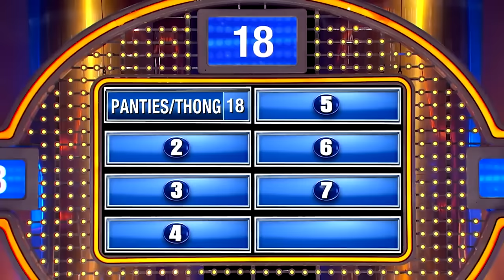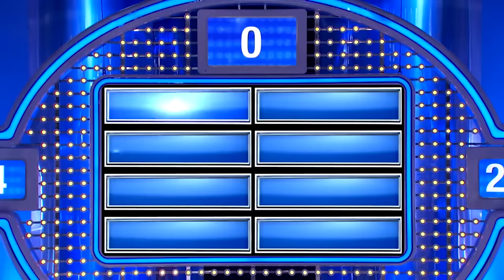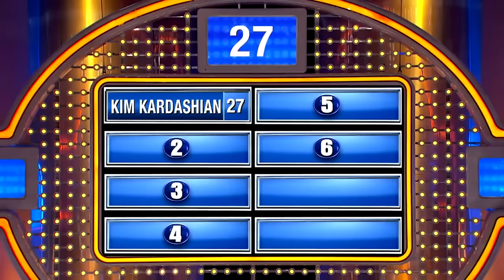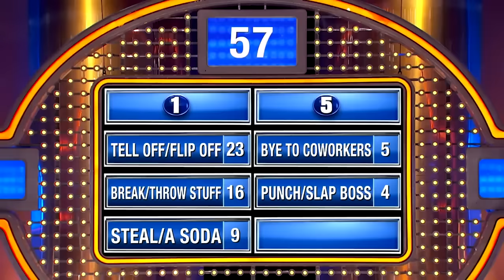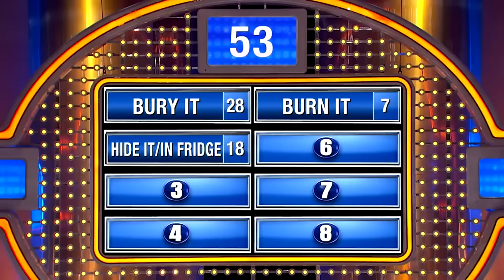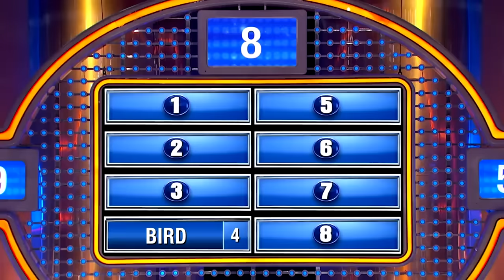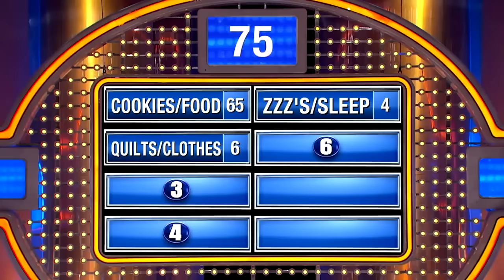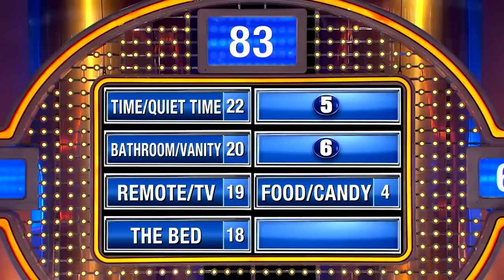Best Of Steve Harvey Family Feud Rounds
Watch 2 hours of the best of steve harvey on family feud!